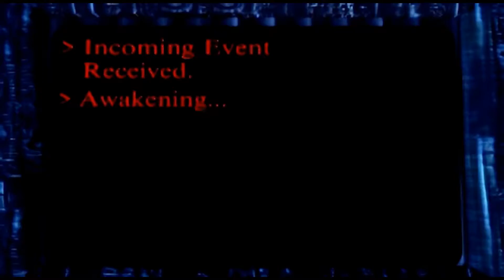Let's Play Command and Conquer Remastered Nod Campaign Mission 11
Welcome to my Let's Play of Command and Conquer Remastered, something I never thought I'd see. In this game, the Global Defence Initiative (GDI) attempts to fight back a "supposed" terrorist organisation, The Brotherhood of Nod, while Nod attempts to "expose" GDI for the whole world to see.

In this part, I complete Mission 11 of the Nod campaign set in Namibia, where I am tasked to retrieve the stealth tank prototype and destroy the GDI forces in the region. Theres no retrieving it at all as far as I can tell, I can just make it right away.

I have been trying this mission for well over a month now with no success, and I finally had enough, so I lowered the difficulty just to get through it.